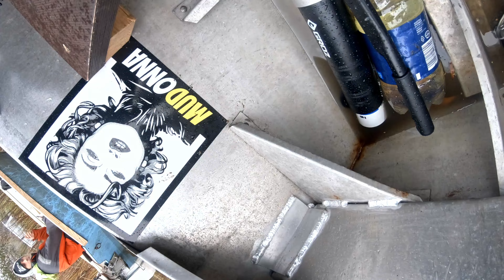Dinghy Demolition (Longtail mud motor)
We took our home built longtail mud motor called Mudonna to the famous dinghy demolition called "båtsafari" on Åland Islands.
Boat: Kellokoski
Engine: 7hp 212cc RATO (governor delete)